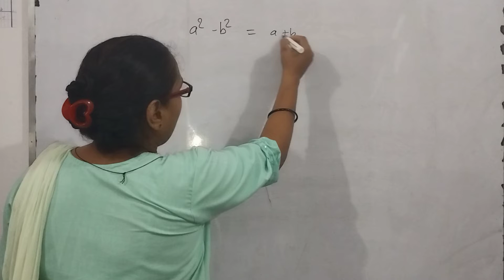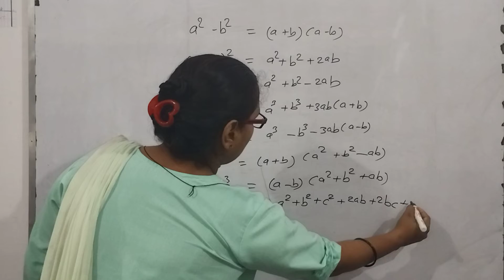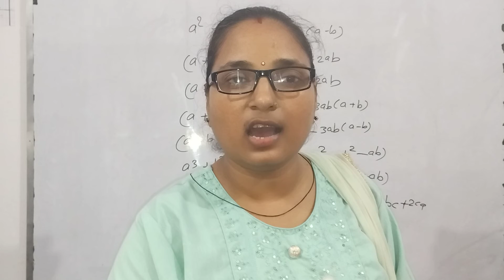महत्त्व पूर्ण फार्मूले सभी बोर्ड वा प्रतियोगी परीक्षाओं के लिए।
CLASS 10 (MATH) CHAPTER 4TH:-
EXERCISE 4.3:-
Lec:26 Chapter 4th द्विघात समीकरण Exercise 4.3 (Q.1 to Q.20) math CBSE & NCERT class 10th 2022-23
EXERCISE 4.2:-
Lec:25 Chapter 4th द्विघात समीकरण Exercise 4.2 (Q.1 to Q.8) math CBSE & NCERT class 10th 2022-23
EXERCISE 4.1:-
Lec:24 Chapter 4th द्विघात समीकरण Exercise 4.1 Q.1 to Q.8 math CBSE & NCERT class 10th 2022-23
CLASS 10 (MATH) CHAPTER 3rd:-
EXERCISE 3.5 :-
Exercise 3.4:-
Lec:22 Chapter 3rd (ब्रज गुणनखंड विध) Exercise 3.4(Q.1 to Q.3) math CBSE & NCERT class 10th 2022-23
-: Exercise 3.3:-
Lec:21 Chapter 3rd (विलोपन विधि) Exercise 3.3 (Q.7 to Q.12) math CBSE & NCERT class 10th 2022-23
Lec 20 Chapter 3rd विलोपन विधि Exercise 3.3 Q.1 to Q.6 math CBSE & NCERT class 10th 2022-23
-:Exercise 3.2:-
Lec:18 Chapter 3rd (प्रतिस्थापन विधि) Exercise 3.2 Q.1 to Q.5 math CBSE & NCERT class 10th 2022-23
-:Exercise 3.1
Lec:16 Chapter 3rd Exercise 3 .1 Q .13 to Q.16 math CBSE & NCERT class 10th 2022 23
Lec:15 Chapter 3rd(Pair of Linear equation in two variables) INTRODUCTION Exercise 3.1 Q.6 to Q.12 math for board exam 2022-23
Lec:14 Chapter 3rd(Pair of Linear equation in two variables) INTRODUCTION Exercise 3.1 Q.1 to Q.5 math for board exam 2022-23

CLASS 10 (MATH) CHAPTER 2ND:-